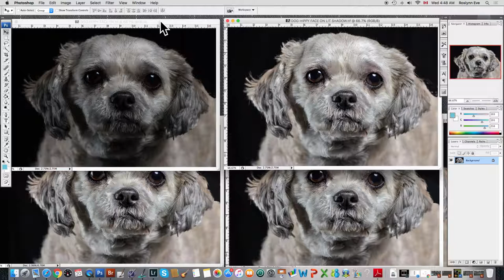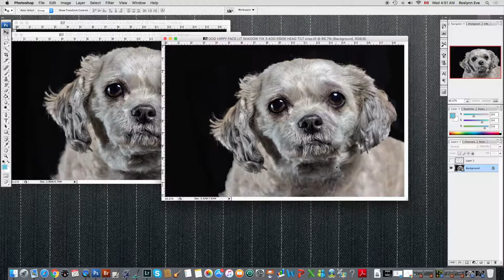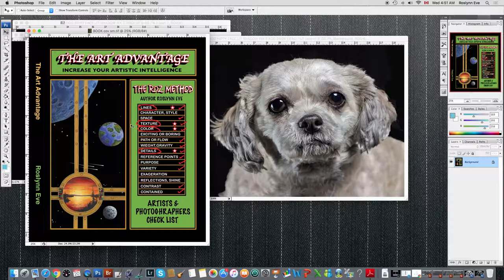Ep #11 Art Effective cropping and Body posture by Roslynn Eve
This video covers body posture snd cropping of a photo but this applies to digital art as well. the affect of space is demonstrated in tis one too. this information can be used in the plan of your composition. Roslynn Eve uses the information from her book "The Art Advantage" to create this video using The Roz  Method.